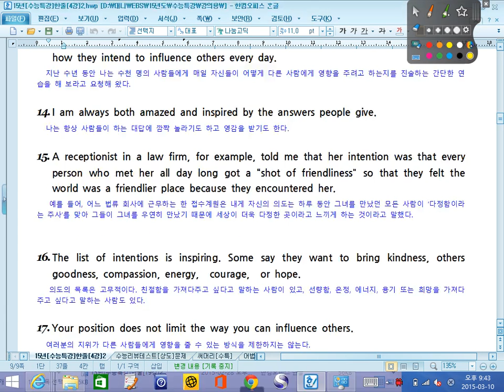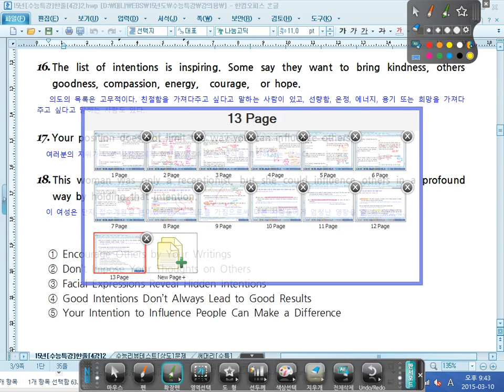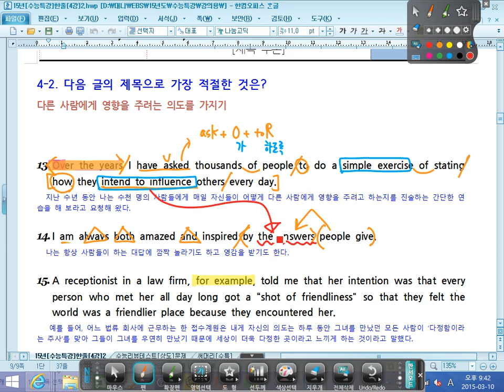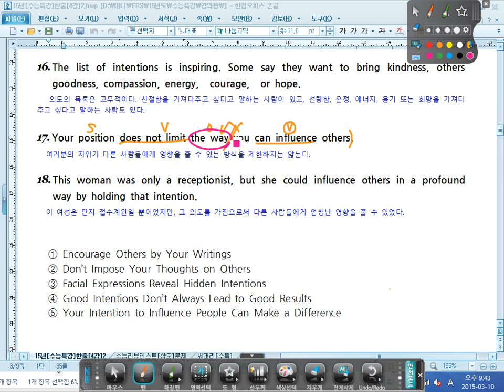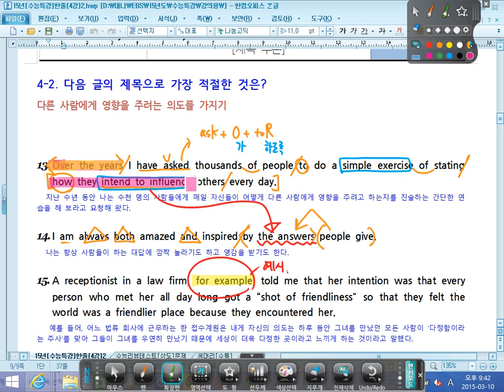대니샘] 16년도 대비 EBS 수능특강 영어 - 4강 2번 [제목추론] 뉴버젼